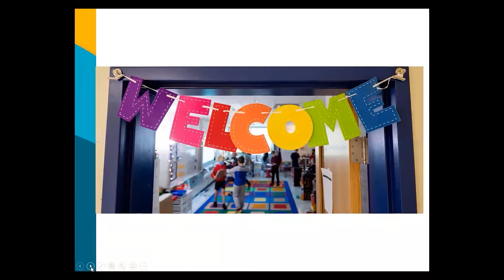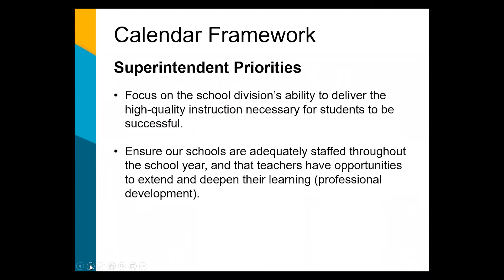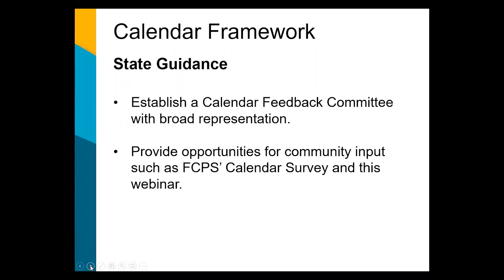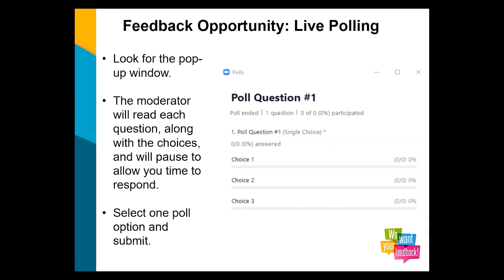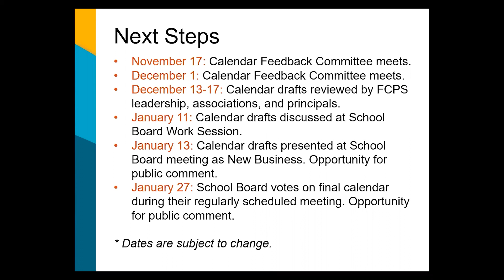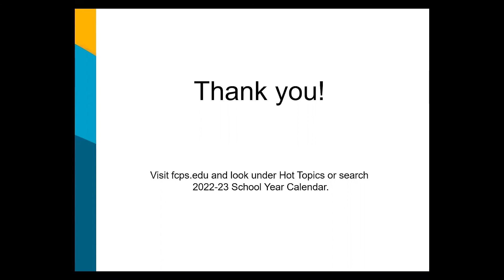2022-23 School Year Calendar Development Webinar